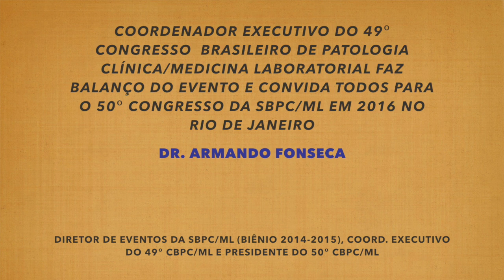49º Congresso e 50º Congresso da SBPC/ML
O patologista clínico Armando Fonseca, coordenador executivo do 49º Congresso da SBPC/ML (de 29/9 a 2/10 de 2015, em Fortaleza), fala sobre o sucesso do evento e convida para o 50º Congresso, que será de 29 a 30 de setembro de 2016, no Rio de Janeiro, do qual é o presidente.